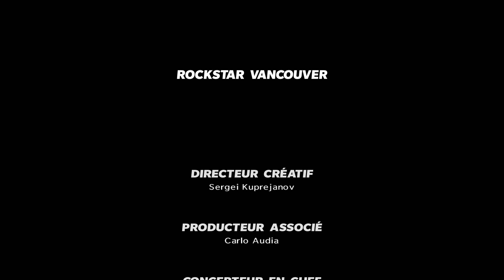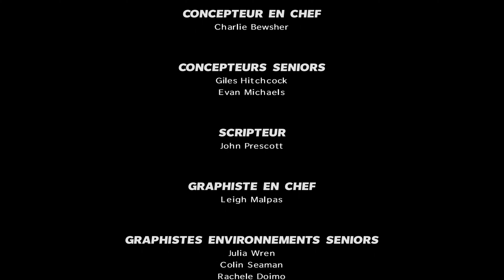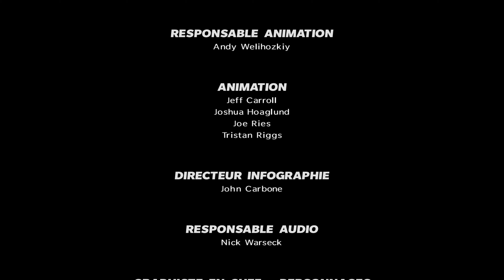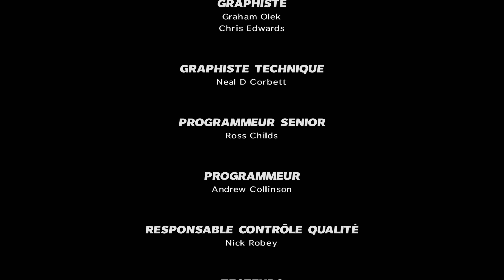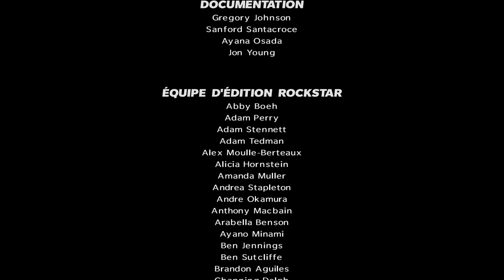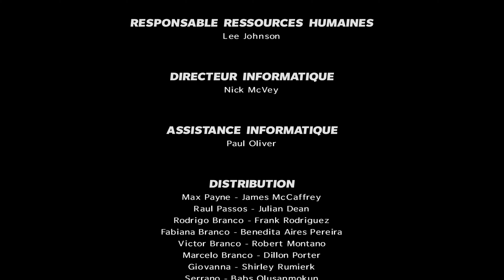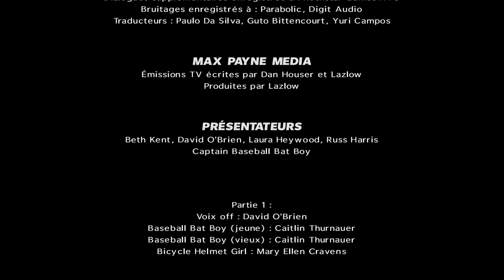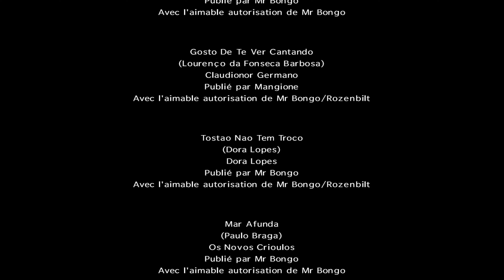[FR] [4K] MAX PAYNE 3 - EP17 FINAL - Une dernière carte à jouer (Let's Play)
Let's Play en français sur Max Payne 3

Développé et édité par Rockstar Games, sorti en 2012 sur Xbox360, PS3 et Windows, ce jeu est le 3e opus de la série des Max Payne. L'action se déroule 9 ans après les évènements de Max Payne 2. On y incarne Max qui a quitté New York et la police et est qui est parti à Sao Paulo au Brésil. Max essaie de penser ses plaies mais c'est rapidement la descente aux enfers. La franchise s'est forgée une réputation grâce à ses bullets time digne de Matrix. Le gameplay est bien connu mais le jeu en lui même un peu moins. Attention il y a énormément de cinématiques. Quasiment la moitié du temps de jeu. C'est énorme.
Ne soyez pas déçus, de l'action il y aura en quantité. Un bon jeu défouloir avec une histoire sympa, suivez la ou découvrez la avec moi !

Chapitre 14 :
- Une dernière carte à jouer (One card left to play)

Indice :
- Parlé à l'Ex-flic 09:44

Armes on or :
Lance-Grenades Rotatif :
- 1/3 06:08
- 2/3 06:56
- 3/3 10:18

RPD :
- 1/3 15:25
- 2/3 17:19
- 3/3 24:45

Crédits : 33:35

Système d'exploitation : Windows 10
Carte graphique : NVIDIA GeForce GTX 1050 Ti
Logiciel d'enregistrement : GeForce experience
Logiciel de montage : DaVinci Resolve